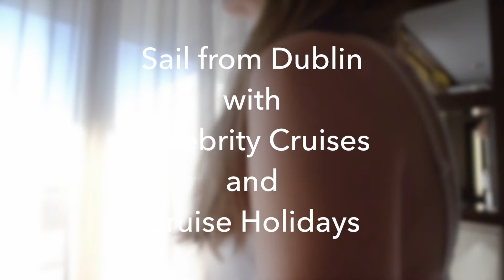HWS17 Exhibitor | Tour America & Celebrity Cruises